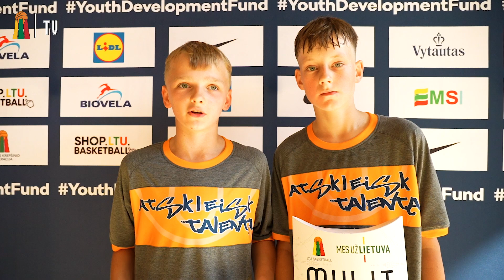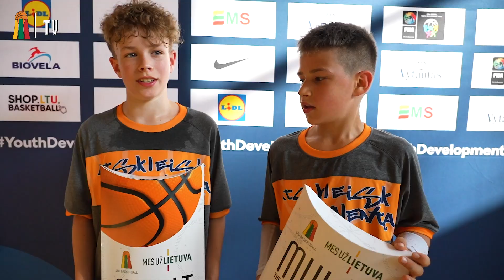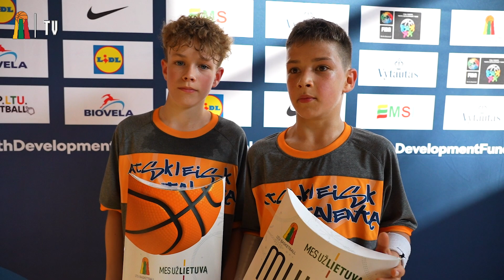Dalyvių ir trenerio komentarai po „Atskleisk talentą“ treniruočių Alytuje